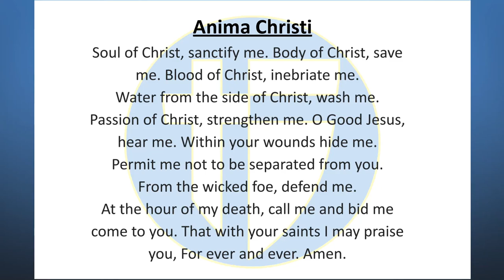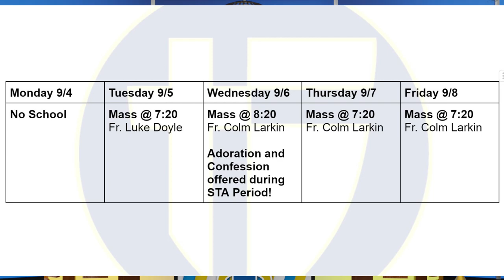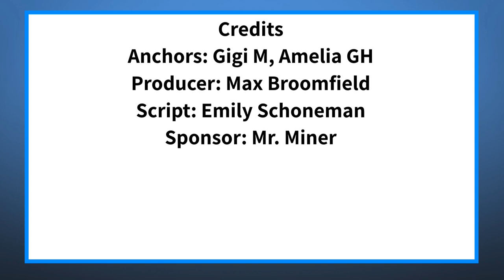The Halo Morning Show 9/6/23